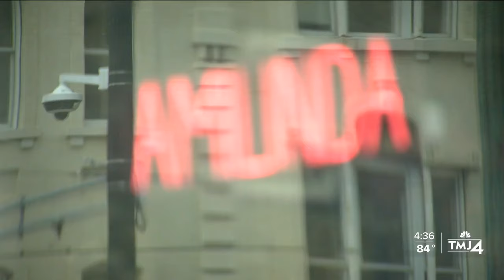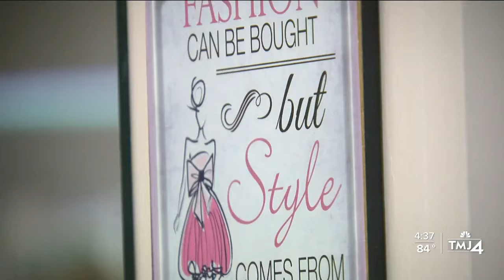Water main break halts service for city's streetcar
The intersection at Wisconsin Avenue and Broadway downtown has been closed for days after a water main break, and it could be even longer before the road is back open.

The Department of Public Works told TMJ4 over the phone that they received a call about water in the street on Wednesday. They closed the intersection Thursday to begin fixing a water main break.

DPW said they are hopeful for a partial reopening of the intersection on Friday, and a possible full reopening on Saturday.

The biggest challenge in fixing the break is all of the infrastructure below the intersection, DPW explained. There is the water main, an electrical vault, steam tunnels, fiber optic cables, and telephone lines all in close proximity.

DPW said the old water main was removed and crews installed 60 feet of new main. DPW said they don’t yet know the cause of the break, but said old infrastructure could have played a role.